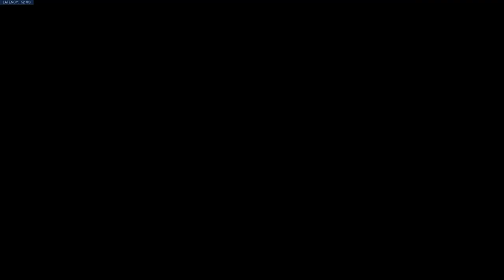My squishy widow